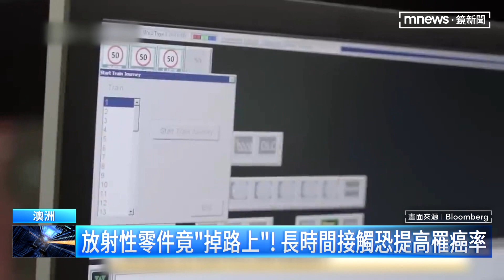全澳洲找一顆小膠囊！ 礦商出包搞丟劇毒放射物｜鏡新聞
一顆差不多跟花生米一樣大的小膠囊，卻讓澳洲全國傷透腦筋！澳洲當局證實，因為礦業公司出包，導致一顆含有劇毒放射性物質的銀色膠囊在運輸過程中遺失，澳洲政府除了全力協尋，也趕緊提醒民眾，如果撿到千萬不要長時間放在身邊，否則可能導致皮膚灼傷，甚至提高罹癌機率。